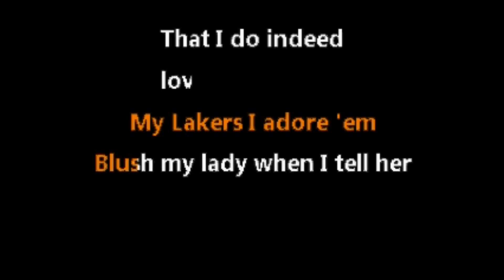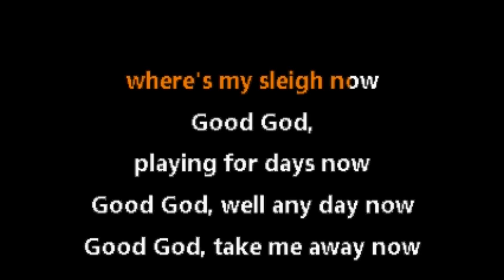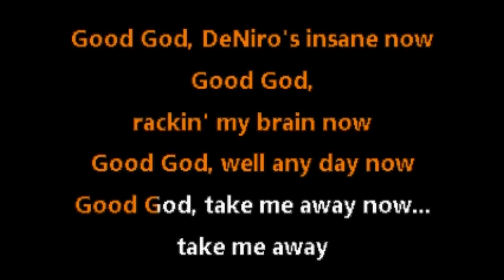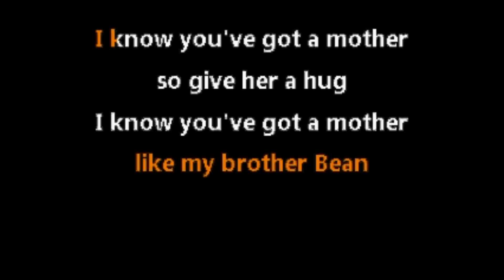Red Hot Chili Peppers • Mellowship Slinky in B Major (CC) [Karaoke Instrumental Lyrics]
(Remade the .cdg)